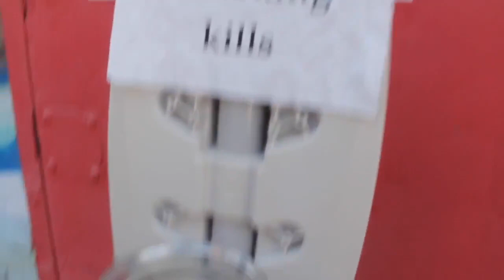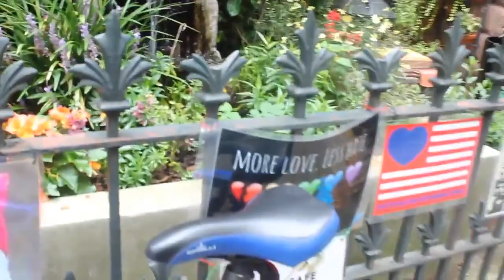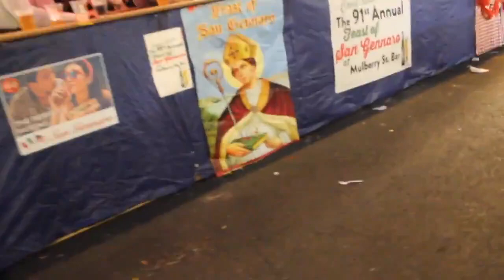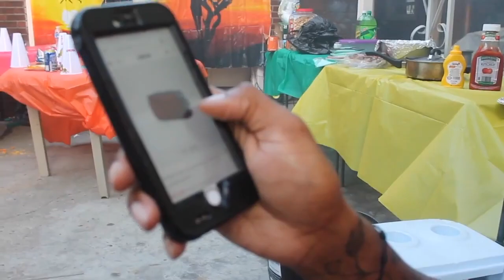VLOG: Enslaved Sculptures. Brooklyn. Little Italy's San Gennaro. Kid Bday Party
Fun Facts:
Day we met: October 31, 2009
How long we were just friends for: 5 years
Day we started dating: September 28, 2014

Indian Summer– Shiner ft. Ginger & The Ghost

Tech:
Camera: Canon EOS Rebel T3i 18-55mm Kit
Editing: iMovie/ Premiere